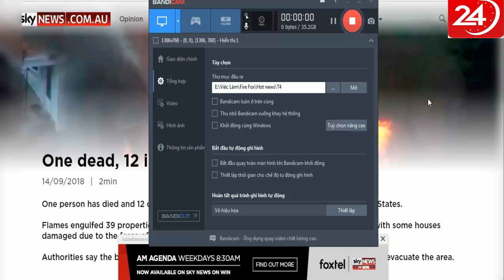One dead, 12 injured after US gas explosions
* Channels describe the latest news in the country and the world. A collection of life, humor, unexpected situations in the world.
One person has died and 12 others were injured in a series of gas explosions in the United States.
Flames engulfed 39 properties across several communities in the state of Massachusetts, with some houses damaged due to the force of explosions.
Authorities say the blasts were caused by over-pressurised gas lines with residents urged to evacuate the area.